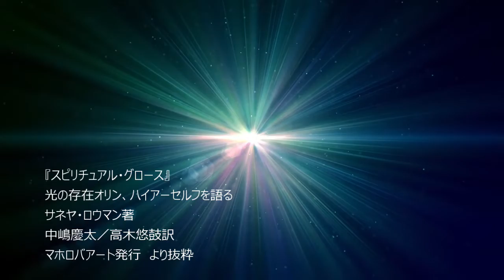オリンの霊的成長へのメッセージ 15「光の源泉になる」－聴きものがたり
『スピリチュアル・グロース』
光の存在オリン、ハイアーセルフを語る
サネヤ・ロウマン著
中嶋慶太／高木悠鼓訳
マホロバアート発行
より抜粋

オリンの霊的成長へのメッセージ　再生リスト